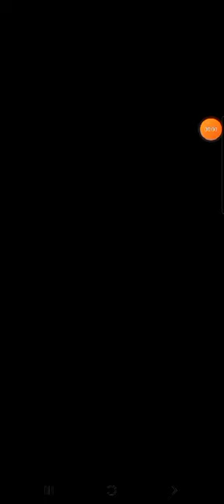android games PvZ heroes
i started this channel to test different games and help you decide which game to download, i like to play games and also to share, i hope you enjoy it as much as i do.